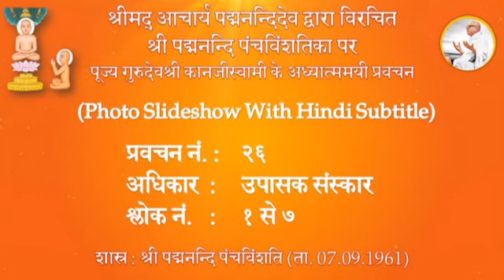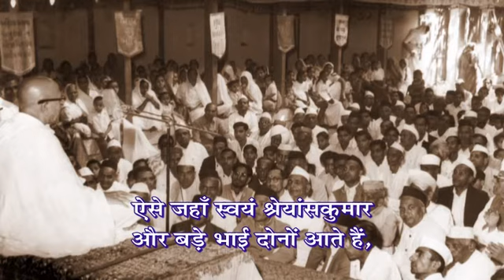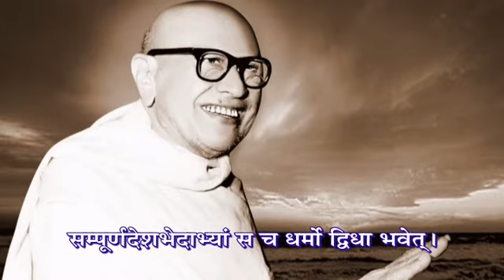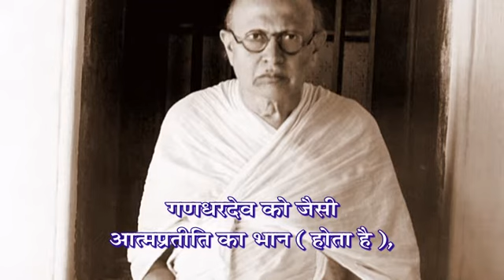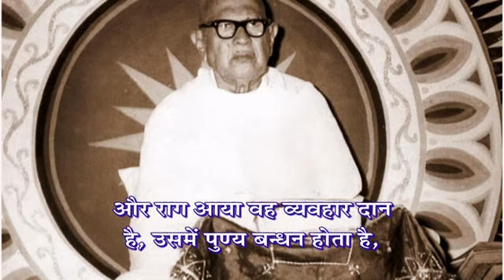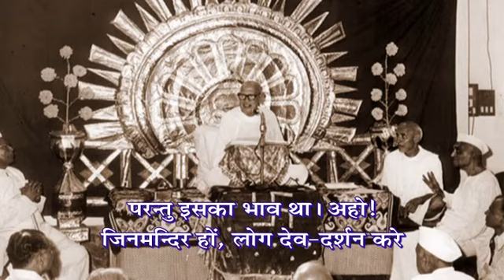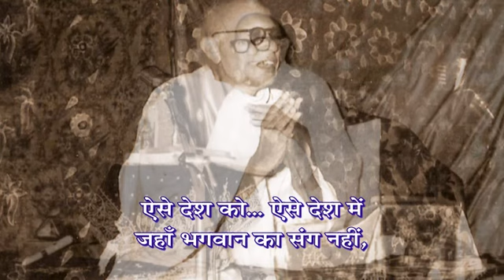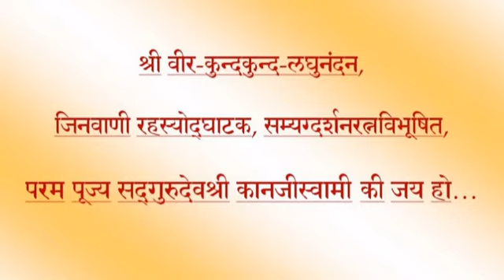Adhyatma Vani - Prav. No. 26 on Padmanandi Panchvinshati, Shlok:1-7 by Pu. Gurudevshree Kanjiswami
Padmanandi Panchvinshati pravachan by Pu. Gurudevshree Kanjiswami...
"आचार्य पद्मनंदी विरचित श्री पद्मनंदी पंचविंशतिका के उपर पूज्य गुरुदेवश्री कानजीस्वामी के भाववाही प्रवचन...
प्रवचन लाभार्थी : श्री दिगम्बर जैन मुमुक्षु मंडल, बिजौलियाँ (राजस्थान)
प्रवचन सहयोग : श्री कुन्दकुन्द – कहान पारमार्थिक ट्रस्ट, मुम्बई